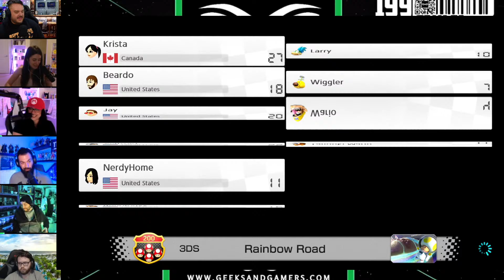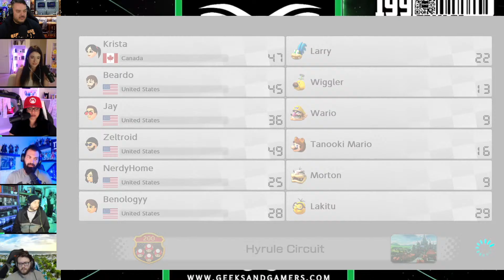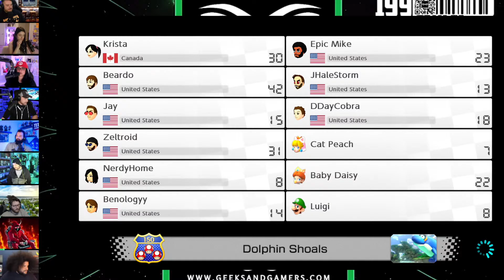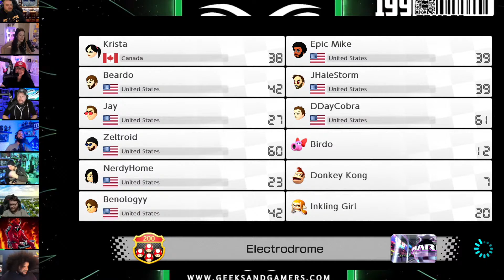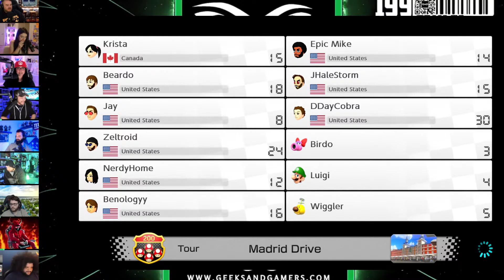Monday Night Mario Kart - Geeks + Gamers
Jeremy Prime
Pensacola
Florida, USA
32524